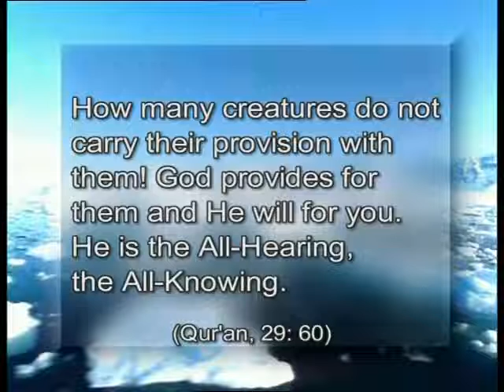the world of ice seals20.mp4